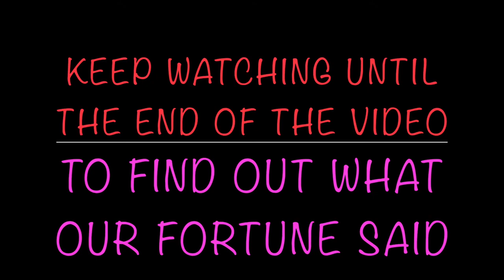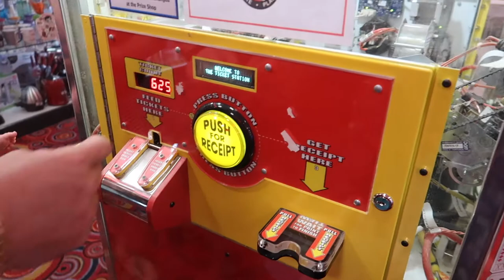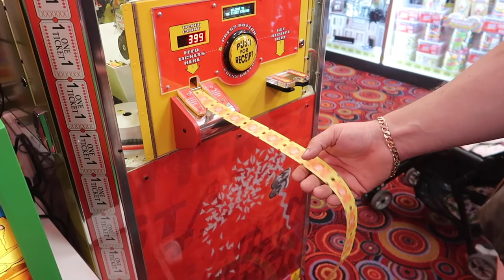WE HAD OUR FORTUNE TOLD IN SKEGNESS | FAMILY DAY OUT | VLOG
Todays vlog is a family day trip to Skegness in Lincolnshire. Whilst there, my brother and i had our fortune told by a psychic medium and she did us both a crystal ball reading. She was amazing and please make sure you watch till the end of the vlog, to found out what our fortunes told us. Psychic readings and having my fortune told, really interests me and ive had it done a few times before.

We had a lovely day out in Skegness, we enjoyed some fish and chips and played in the arcades. I hope you enjoy x

Have you ever had your fortune told?